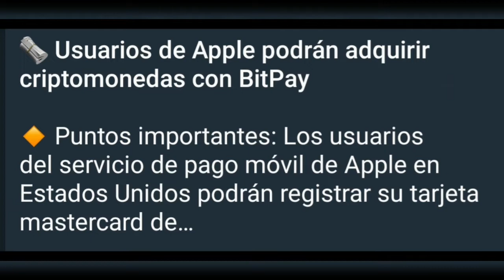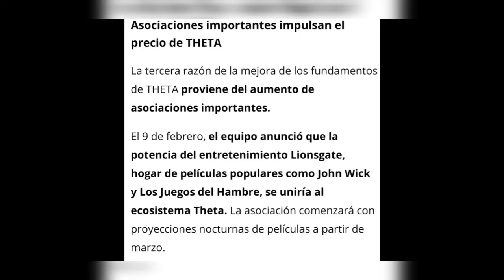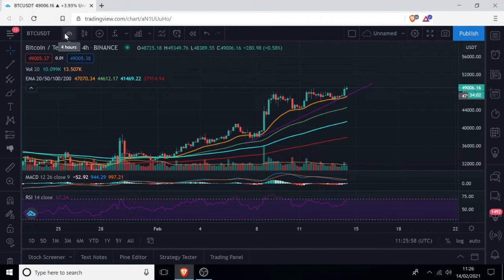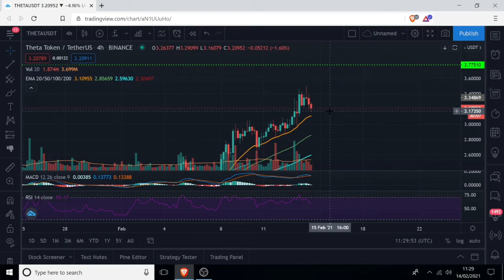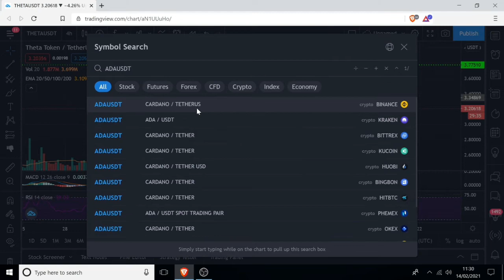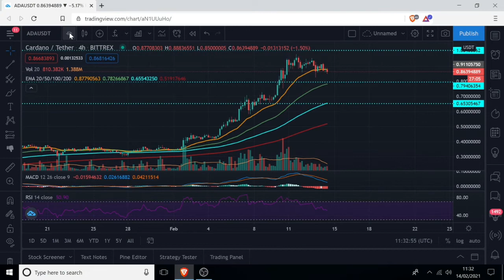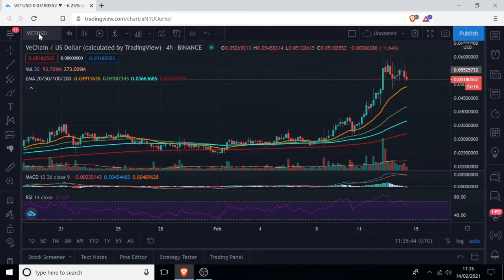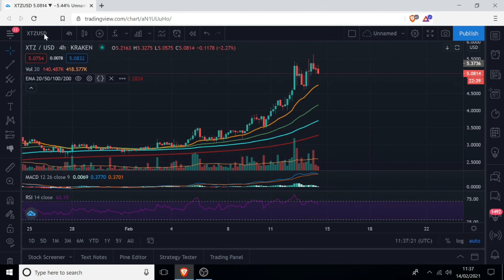VEAMOS BTC ETH ADA XTZ THETA VET. Suscribete y dale 👍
Doy.
( UNICO PAGO DE 25 TETHER) queda 15 CUPOS

Wallet:

TRHiZ17RDZUftCUDSEfv5sRQ2NiMmBVnVY